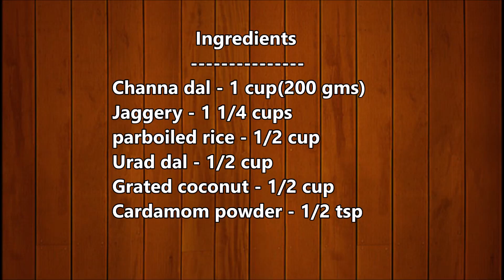வரலட்சுமி நோன்புக்கு இந்த கடலை பருப்பு சுசீயம் செய்து பாருங்க| Channa Dal Susiyam | Paruppu Susiyam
In this video we will see how to make  கடலை பருப்பு சுசீயம் || Channa dal susiyam || Susiyam

Ingredients
Channa dal - 1 cup(200 gms)
Jaggery - 1 1/2 cups
parboiled rice - 1/2 cup

Happy Cooking!